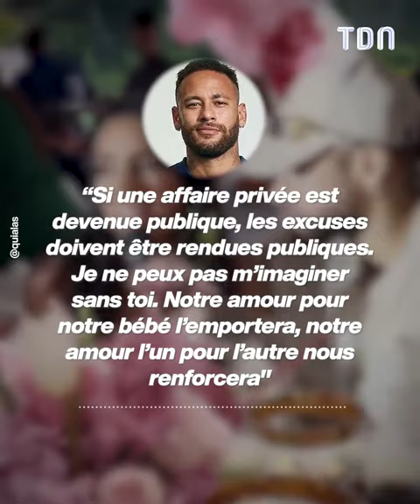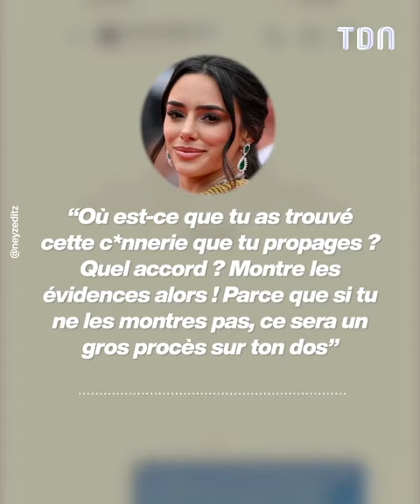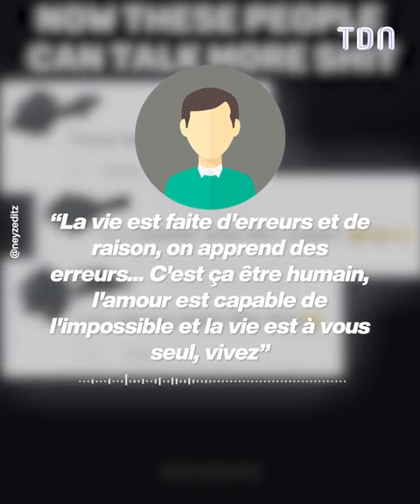Neymar infidèle : sa maitresse a fait fuité les vidéos ! 😱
Les images de Neymar trompant Bruna Biancardi ont fuité 😱